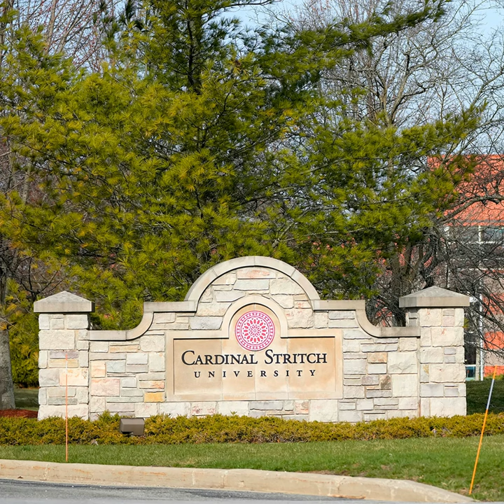6/29/23: Half of the Businesses in this Industry Will Be Gone in a Decade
Are colleges teetering on the brink of financial collapse? The story of Cardinal Stritch University's closure is a stark reminder of the financial health of educational institutes.

But it's not all bleak! On a lighter note, we also touch upon the buzz around ChatGPT, and the potential of generative AI. This trend results from years of innovation by cutting-edge companies, so check out this episode for the latest AI insight!

Ask Ric | Ric's Books